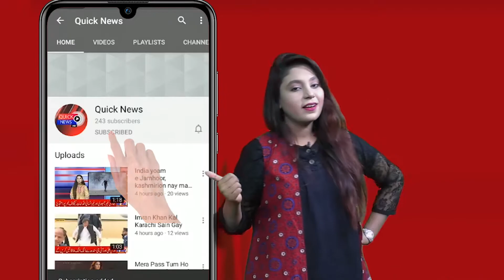Hajjam Aur Bike Machenic Ek Din Bhi Na Khul Saki